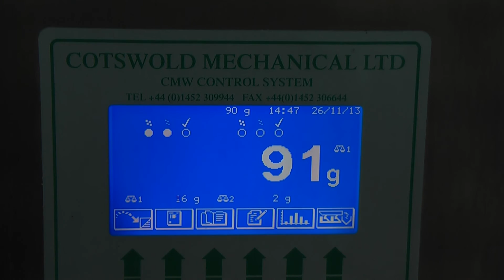Star Snacks 90g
CMW4000 Packing 90g snack food